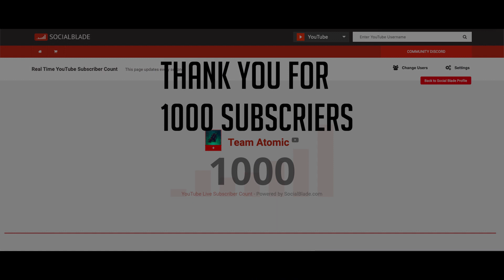The Teamage of Team Atomic (1k teamage) {Best fortnite Editor on Davinci?}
Use Code: teamatomic

Do you want to join Team Atomic? If so make an RC!

fortnite settings no claw,
fortnite settings for aim,
fortnite settings jarvis,
fortnite settings and keybinds ps4,
fortnite settings aim ps4,
fortnite settings all,
fortnite settings android,
fortnite settings back to english,
fortnite settings bad pc,
b vanesa fortnite settings,
fortnite settings english,
fortnite settings ex,
fortnite settings epic

FortniteSettings Fortnite Chapter2 glitch
Ignore